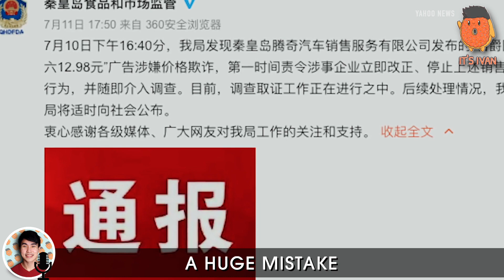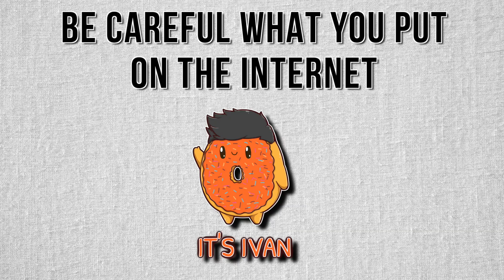Stories you wouldnt believe are true - Why this guy wants to buy a brand new car at $2?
These are stories you wouldnt believe are true! Why this guy wants to buy a brand new car at $2. Because these stories you wouldnt believe are true is pretty crazy and the reason for this guy wanting to buy a brand new car at $2 will shock you